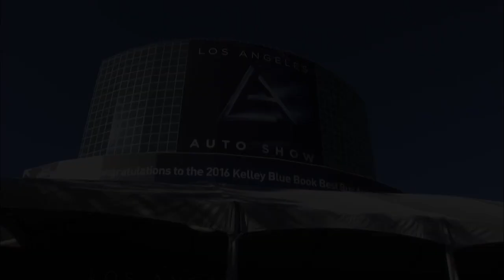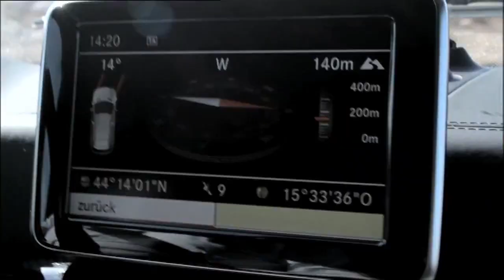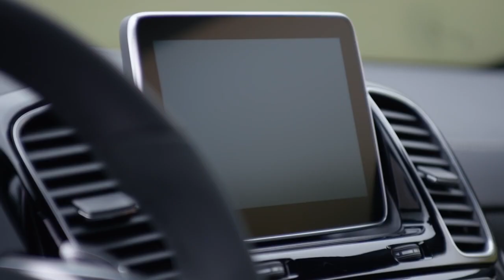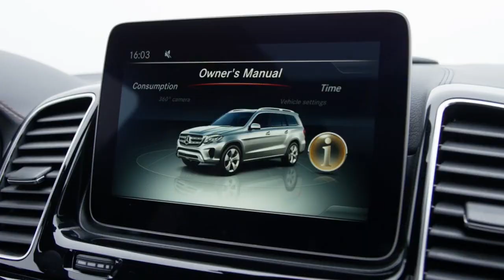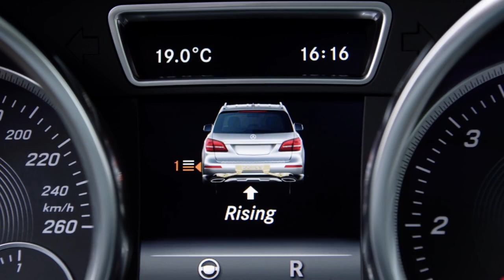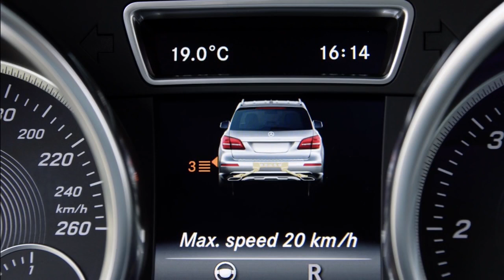2016 Mercedes GLS Class